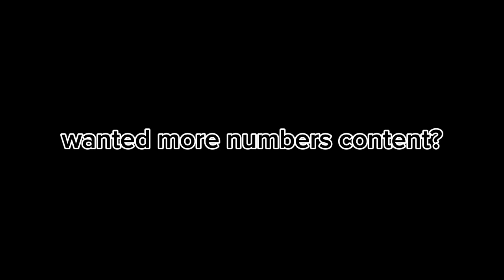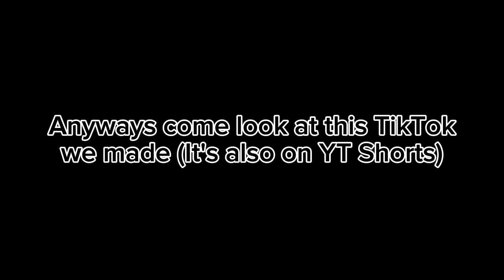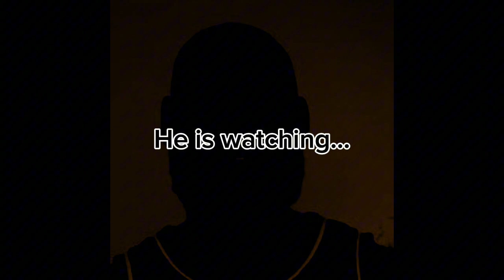1 To 1 Sesdecillion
shout out to @MilkyWayGalaxy2K25